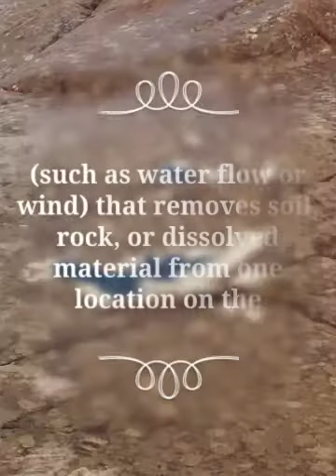The magic of Le Petit Festival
Ulf Saupe (conceptual artist from Germany) and his exhibition " Water is Life"... At its beginning in Dubrovnik... were so many interesting people and his majesty,  Nikola Tesla... And on the end in Hanko, Finland there were only a wind, a rain and their secret lover... mysterious erosion.
Le Petit Festival... the festival you would create if you were a child again. UNIFYING PEOPLE, CULTURES, NATIONS... THROUGH THE ARTS & LIFE SCIENCES